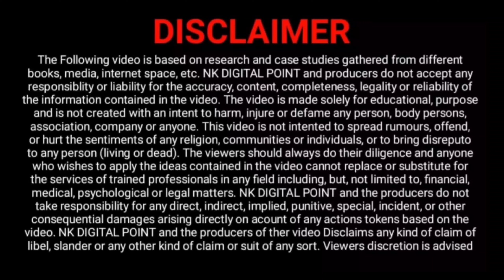Letest Paylater & SharCard App Diwali Offer | अब नहीं देना पड़ेगा Credit Card Thank Xare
Top 5 Credit Card India

आपको ये best 5 Instant Loan App भी देखनी चाहिए

आपको ये  वीडियो भी देखनी चाहिये

NAEEM KHAN